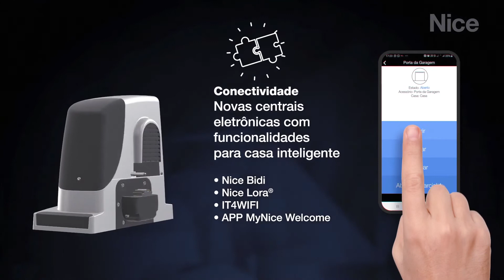Conheça o novo deslizante Run Nice Hi-Speed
Esse lançamento da Nice, com a nova central inversora trifásica inteligente Sprint 3F, traz ainda mais robustez e performance para uso intenso.

Quer saber mais? Entre no nosso site e confira um pouco mais desse produto: